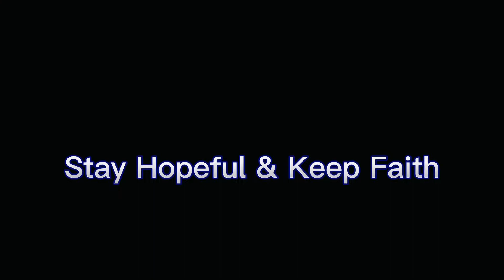So what if they are SLANDERING YOUR NAME ‼️ it doesn’t matter 🚷 Prophetic Word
Answer to God . Not Them